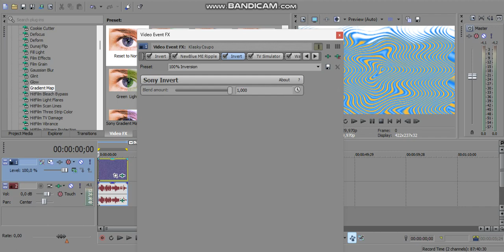How to Make Gabrielpikaium